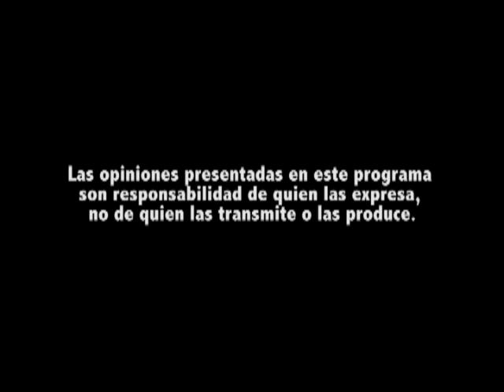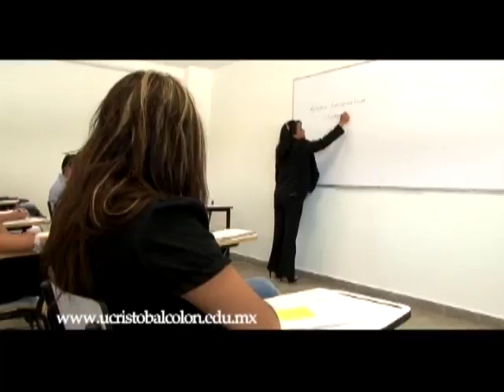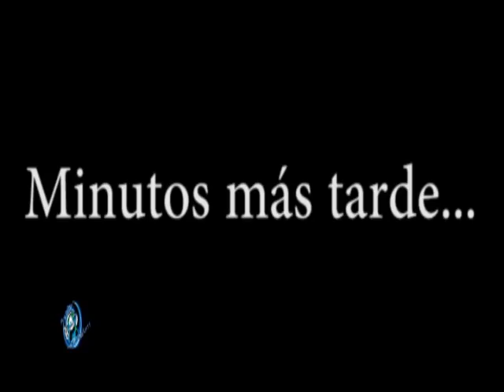Puebla Hasta Las Pelotas 30 Empate Con Sabor a Triunfo